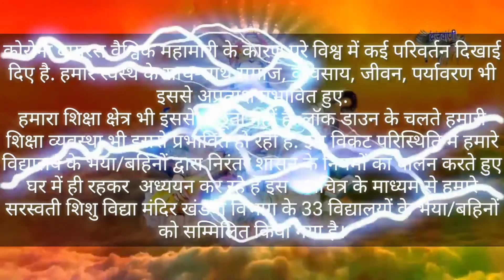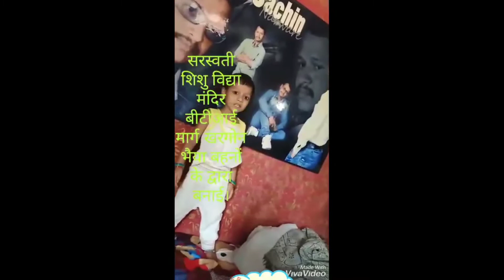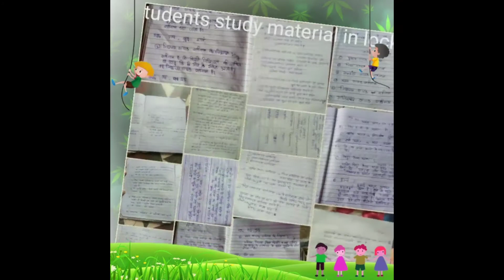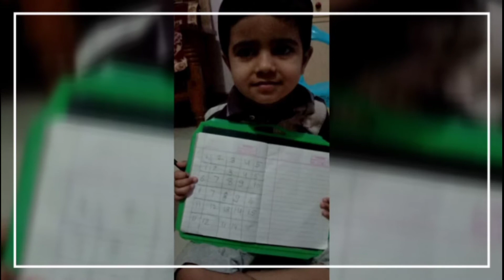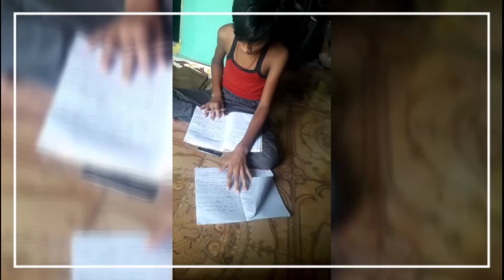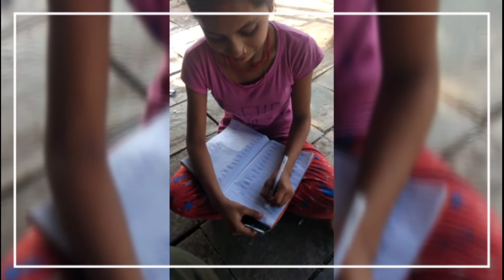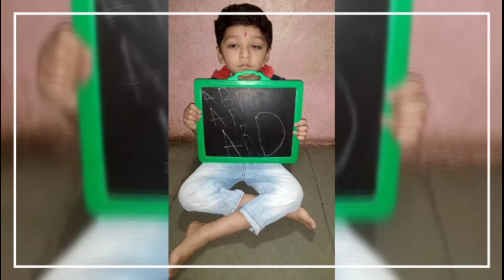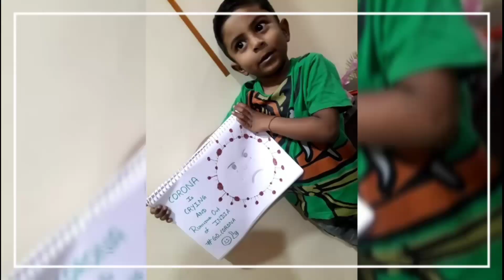Ssm khandwa vibhag adhyayna karya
सरस्वती शिशु विद्या मंदिर खंडवा विभाग द्वारा भैया/बहनों के अध्यापन कार्य का चलचित्र